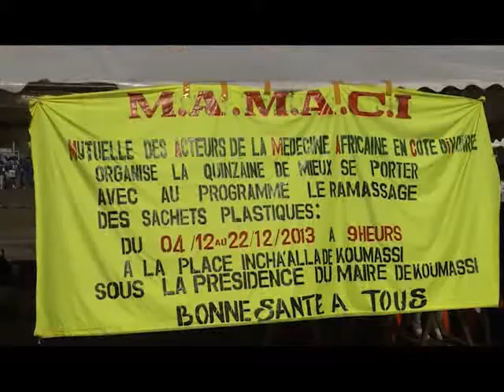Santé: les tradipraticiens luttent contre le paludisme par l'assainissement du cadre de vie